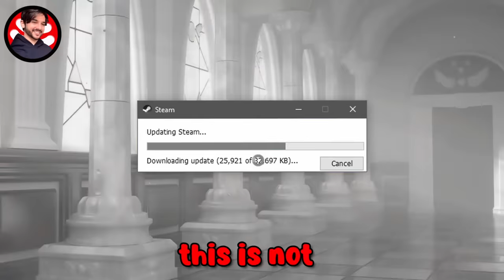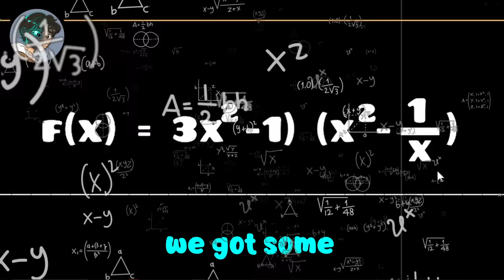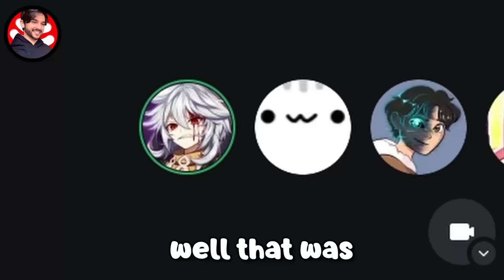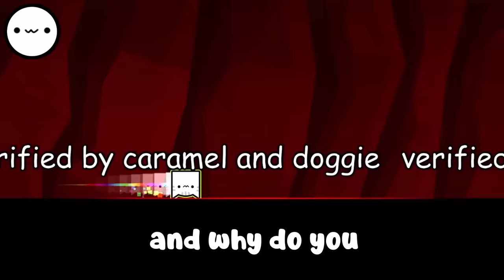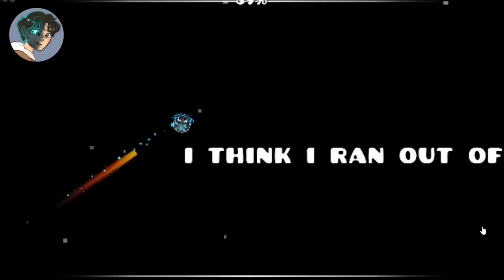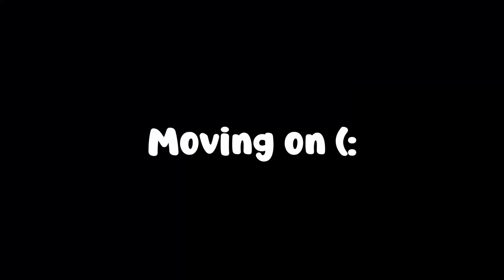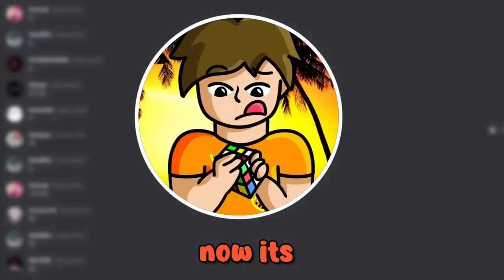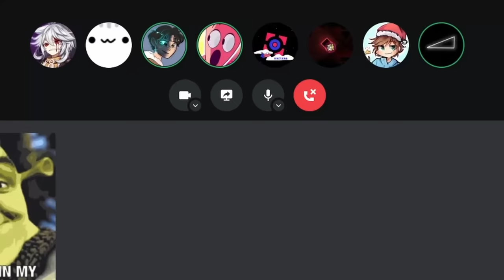I Hired GD Youtubers To Make The Worst Top 1's... (Ft. Sdslayer and more!)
I got together a load of GD Youtubers to see who could build the absolute worst top 1 possible. The results were phenomenal to say the least.

Thank you to all the youtubers who participated in the video, channels linked below: